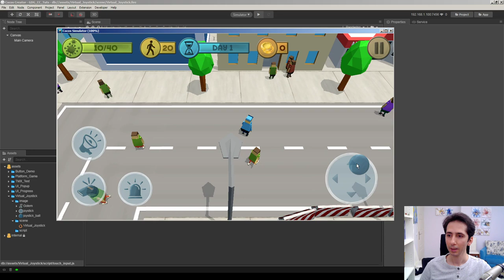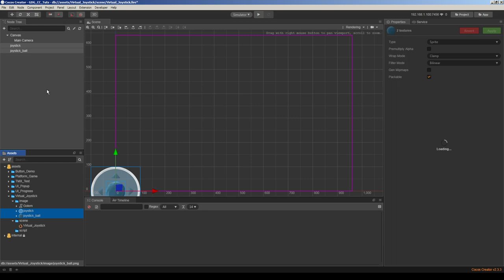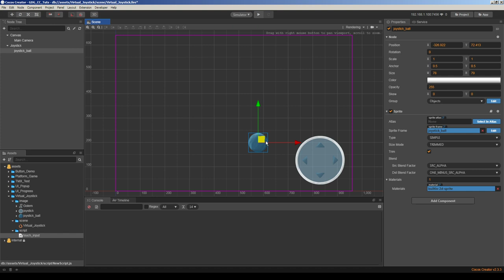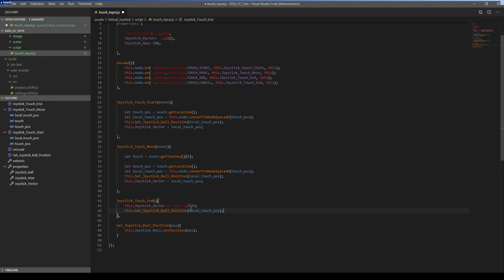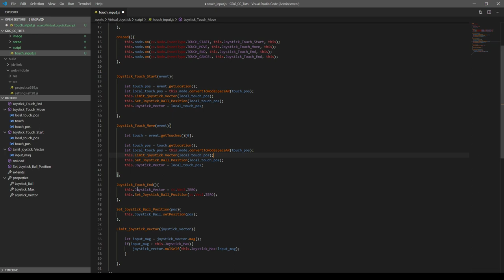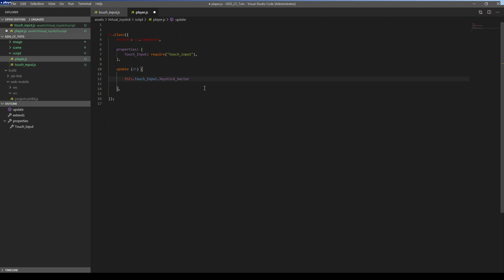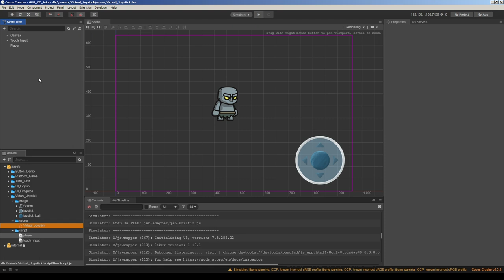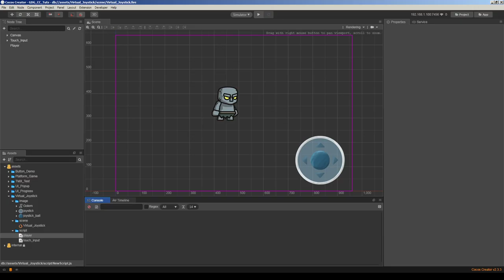Cocos Creator - Onscreen Virtual Joystick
SpaceKraft Steam page is live! Add to your wishlist 😎🤘

Hi! My name is Martin. I'm the creator of SpaceKraft! Here is Game Dev Garage!

In this video we're gonna make a virtual joystick using touch events of node in Cocos Creator. You'll be able to control player with joystick movement.

About Us:
Here is Game Dev Garage!
We make games, share experience, support each other!